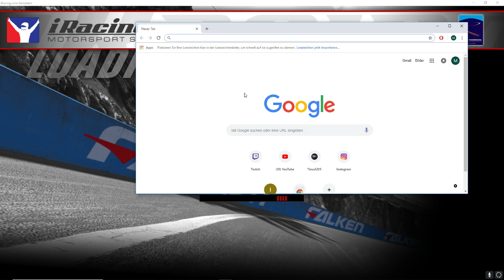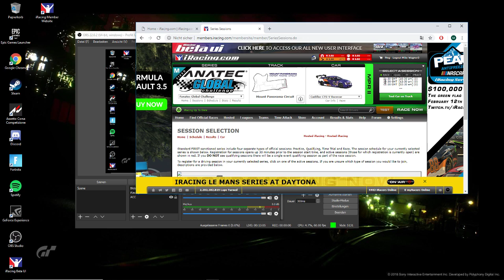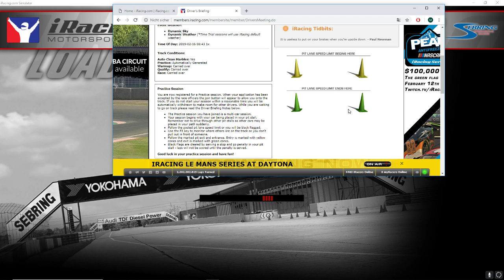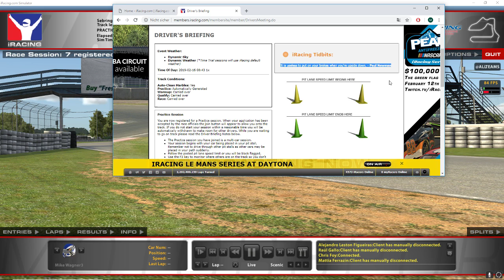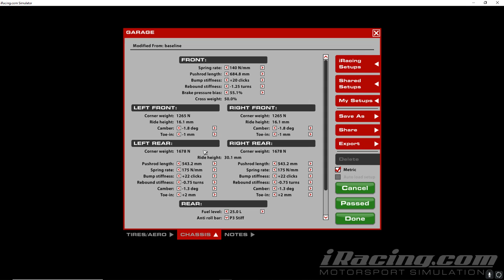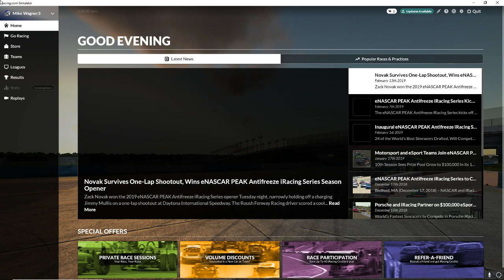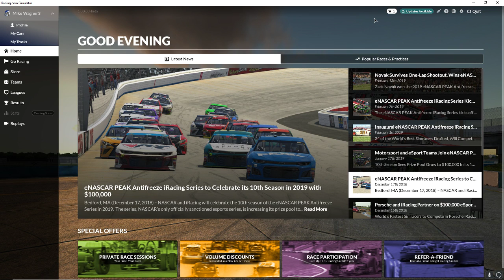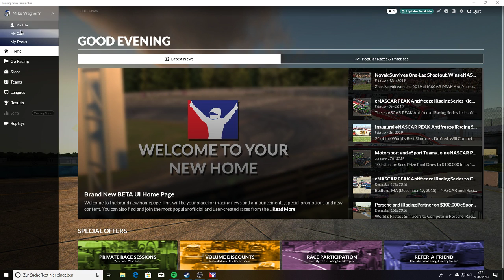Livestream von Mike Wagner